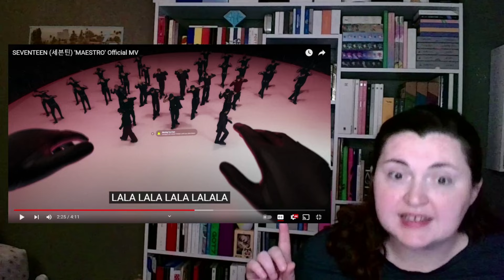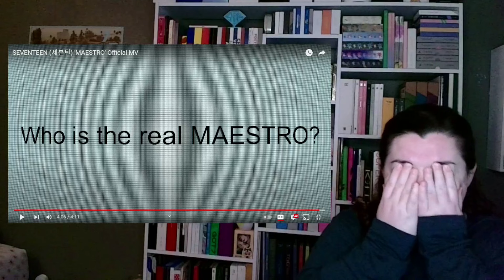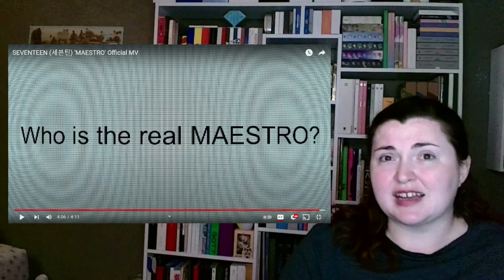SEVENTEEN(세븐틴) 'MAESTRO' MV | REACTION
x_caitlyn_

x__caitlyn